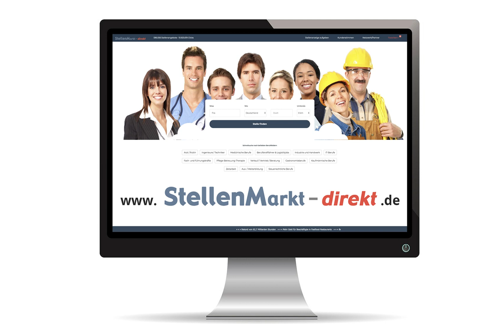Steuerfachangestellte m/w/d in Hamm, gesucht:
Steuerfachangestellte (m/w/d)

Hamm

Vollzeit/Teilzeit

Unbefristet

Wir, das sind Steuerberater und Wirtschaftsprüfer in einer partnerschaftlich geführten Gesellschaft, die überwiegend im regionalen Bereich mit derzeit ca. 20 Mitarbeitern, tätig ist. Neben unseren langjährigen Erfahrungen, in denen wir auch unsere Dienstleistungsbereiche kontinuierlich ausgeweitet und den sich ändernden Marktbedingungen sowie Herausforderungen angepasst haben, kooperieren wir ebenfalls mit anderen Steuerberatern, Rechtsanwälten, Notaren, Wirtschaftsprüfern und Unternehmensberatern, um im Ergebnis eine optimale Beratung des Mandanten zu erzielen und die oft hochkomplexen Geschäftsprozesse und -strukturen zu verbessern und zukunftssicher zu gestalten.

Die Menschen, mit denen wir arbeiten, die Menschen, die für Sie arbeiten und denen Sie Ihr Vertrauen schenken, sind uns wertvolle und loyale Mitarbeiter.

Aus diesem Grunde suchen wir zum nächstmöglichen Zeitpunkt zur Erweiterung unseres Teams eine(n) Steuerfachangestellte(n) (m/w/d).

Ihre Aufgaben
Bearbeitung der laufenden Finanz- und Lohnbuchhaltung
Erstellung von Jahresabschlüssen
Erstellung von Steuererklärungen
Beantwortung von Beratungsfragen und/oder allgemeiner Schriftverkehr mit den Verwaltungsbehörden etc.

Ihr Profil
Sie haben ein Auge für Zahlen und einen Blick für Menschen
idealerweise abgeschlossene Berufsausbildung zum/zur Steuerfachangestellten (m/w/d)
sicherer Umgang mit den DATEV-Programmen, Excel und Word

Unser Angebot
leistungsgerechte Vergütung
einen modernen Arbeitsplatz
die Möglichkeit der Fortbildung

Wir freuen uns auf Ihre Bewerbung, gerne auch per E-Mail.
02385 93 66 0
Portheine & Partner
Wirtschaftsprüfer Steuerberater
Gabelsbergerstrasse 20
59069 Hamm

Foto: AdobeStock